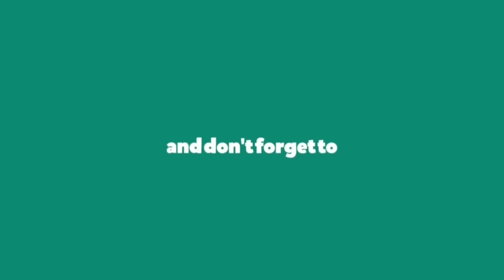Jupiter’s Legacy Trailer | Official Netflix